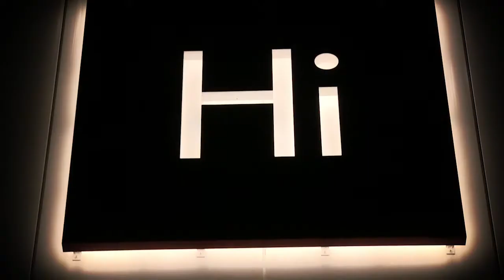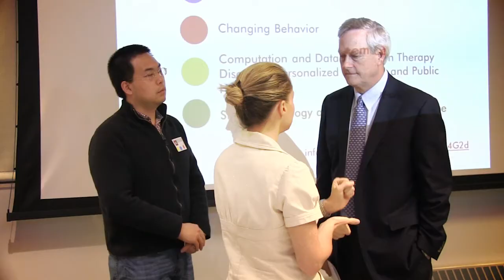Harvard i-lab | The Deans' Health and Life Sciences Challenge 2013 Kickoff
Dr. Richard Lee of the Harvard Stem Cell Institute and Professor of Medicine at Harvard Medical School speaks on the promise of entrepreneurship in the health and life sciences field. Students from across the University attended to share ideas and find potential team mates.

The Deans' Health and Life Sciences Challenge seeks to encourage students from across the university to find entrepreneurial solutions to the task of delivering affordable health to the global population. To make progress, we will need to work across boundaries, bringing together people, ideas, disciplines and perspectives from across the globe.  We can think of no better place than Harvard to assemble teams that will rise to this challenge!

The four focus areas are redesign of health delivery; changing behavior; computation and data analysis in therapy discovery, personalized medicine and public health; and stem cell biology and regenerative medicine. Up to eight finalist teams will receive $5,000, expert mentorship and working space at the i-lab to help nurture and grow their ideas. A grand prize of $75,000 in prize money and summer residency at the i-lab will be distributed among a winning team and runners-up.

The i-lab will play an active role as host to the teams as they develop and refine their ideas, assisting students by hosting workshops, providing guidance, and giving them access to our resources and facility throughout the Challenge.